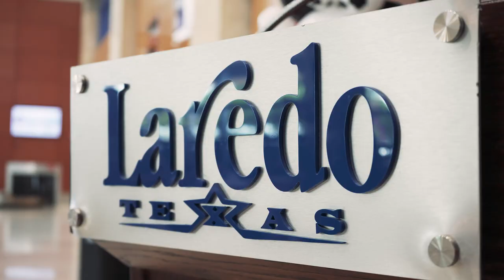LAREDO INTERNATIONAL AIRPORT - CHICK-FIL-A OPENS